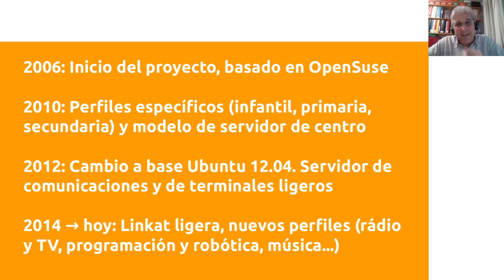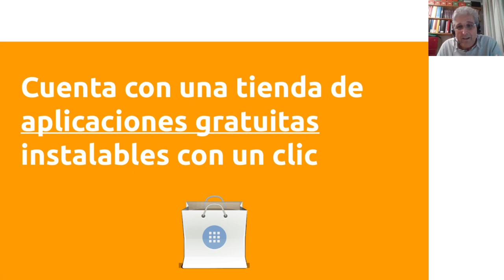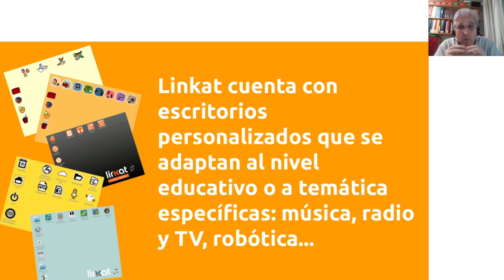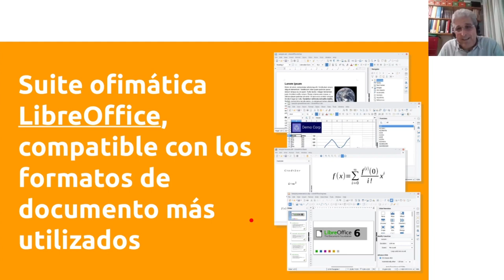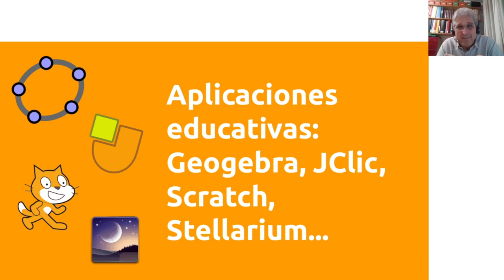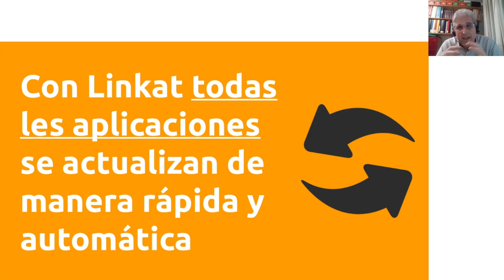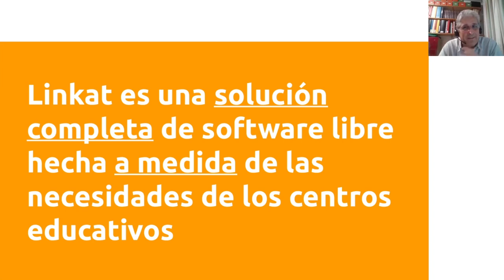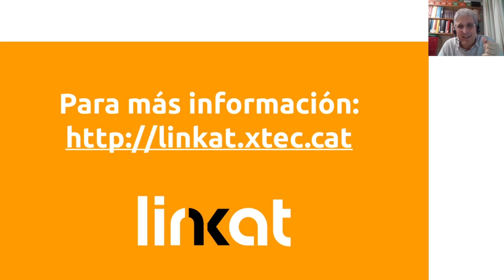Software Libre en el sector educación: Linkat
Francesc Busquets forma parte de la Unidad de infraestructuras, Software Libre y servicios en línea del Área de Cultura Digital del Departamento de Educación de la Generalitat de Catalunya. Nos habla sobre Linkat, una solución de Software Libre utilizada desde hace más de 15 años en algunas escuelas de la comunidad catalana, destacando los valores éticos de Linkat.